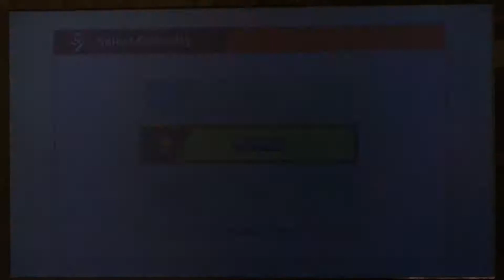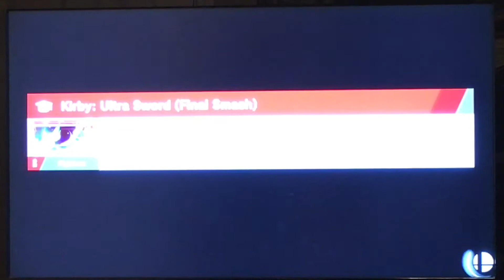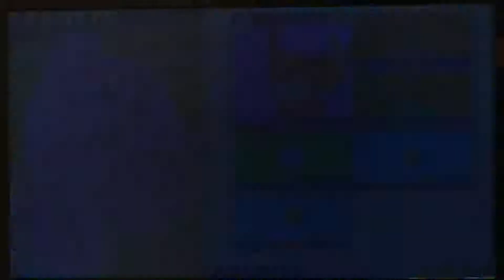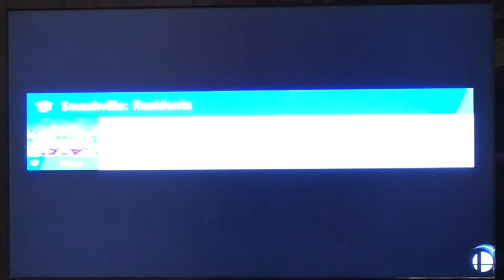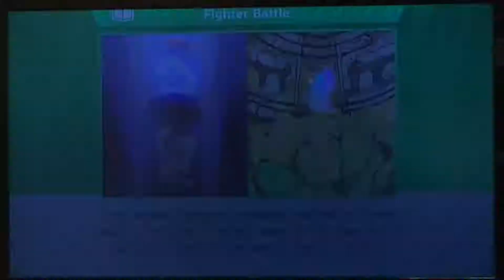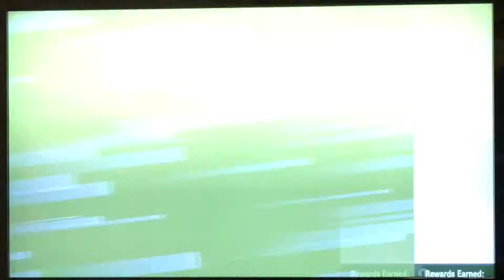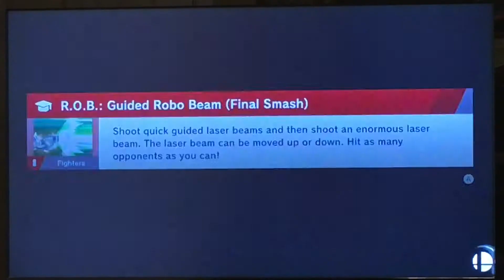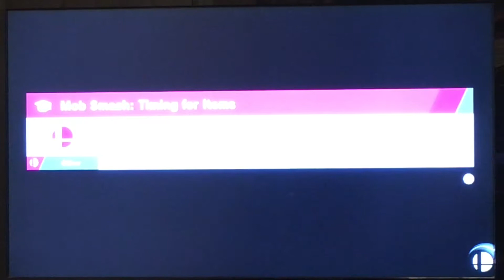GUESS OUT OF ALL OF THEM WHO SURVIVED (you won’t believe who did) | Super Smash Bros Ultimate #2